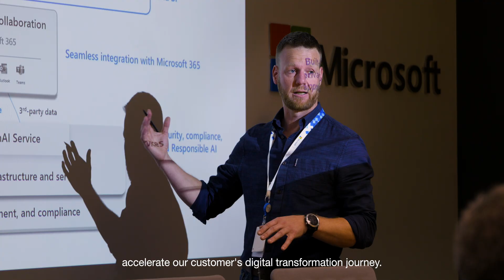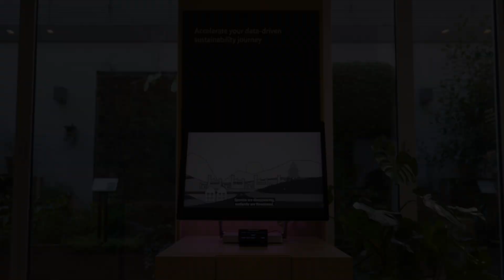Exploring the Microsoft Innovation Hub: Transforming Business with Technology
Join us on a journey through the Microsoft Innovation Hub, where we showcase cutting-edge technology and help accelerate digital transformation for enterprise customers. Discover how our senior architects tailor engagements to deliver impactful business outcomes and explore sessions on business solutions, visioning opportunities, and architectural design. Get ready to see what's possible and make it real with Microsoft Innovation.